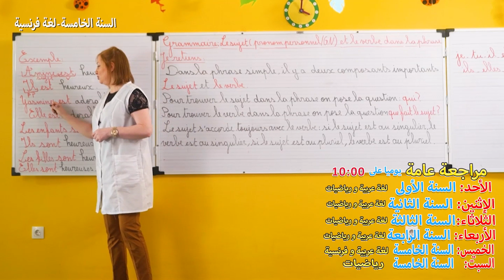مراجعة عامة لدروس الطو الابتدائي يوميا على 10:00 طيلة عطلة الشتاء 2022.على قناة عمو يزيد تيفي